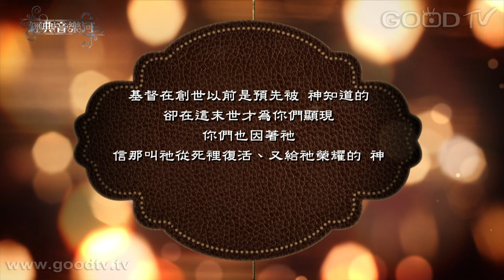【經典音樂河】2015-05-08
生命的開始跟結束，都不是我們所能控制的，然而不管我們如何來到世上，又如何離開，生命的本質跟價值也都是珍貴的。所以我們不能輕易的放棄生命，那是因為這生命並不是我們自己所創造，我們乃是管家，要完成造物主對我們人生的託付，儘管生活中充滿各樣的阻礙，仍要往前走。當有一天生命走到了終點，我們才能如同使徒保羅所說：「那美好的仗我已經打過了，當跑的路我已經跑盡了，所信的道我已經守住了。」這是何等美好的宣言！

雖然行過死蔭的山谷／路思義合唱家
生死兩相同／故鄉合唱團
復活良辰、基督今復活／陳晏瑩、潘欣玫、黃玟潔